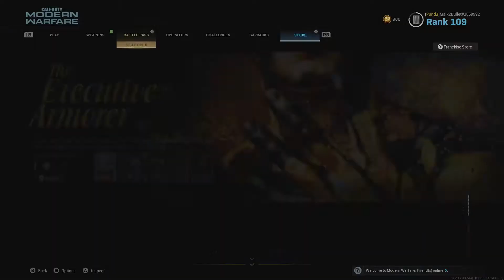This Gun is a MELTING MACHINE - Call of Duty Modern Warfare Gameplay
Hey Guys

The NEW AN-94 is a great gun if you can aim. THAT HYPERBURST FEATURE IS MAD!!

Follow @Malkygaming on Instagram for some insane clips and content

Stay Awesome